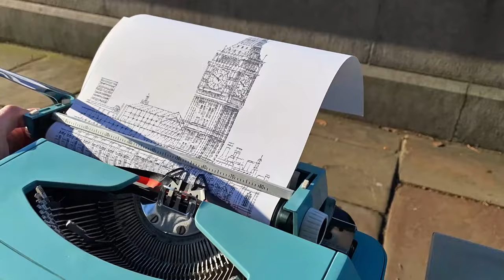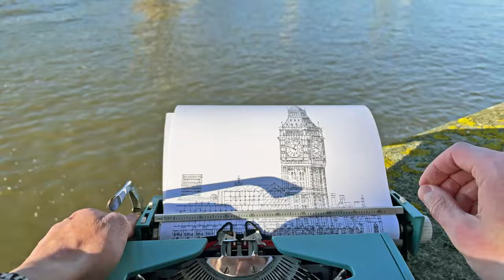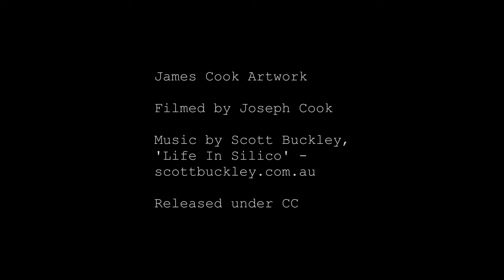I recreate the Houses of Parliament using a Typewriter! // Typewriter Art // James Cook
For an upcoming exhibition of my work, I have been preparing a series of new type-written panoramic drawings set in London and created on-location. This video features my visit to the Thames path in Lambeth, looking towards The Palace of Westminster and newly-refurbished Elizabeth Tower, also known as Big Ben. This drawing was partly typed on a 1970's SCM typewriter (featured) in this video for it's portability, and was completed using a 1972 Olympia SG3 A3 typewriter. The drawing is made in 5 sections and is joined together at the very end of it's completion!

Song: Scott Buckley, 'Life In Silico' [Uplifting Cheerful Orchestra CC-BY]'